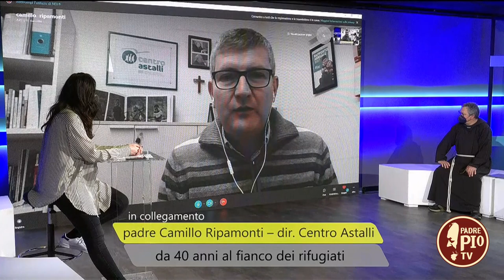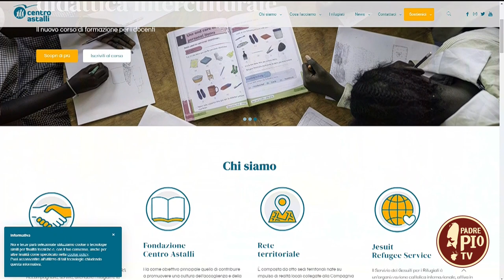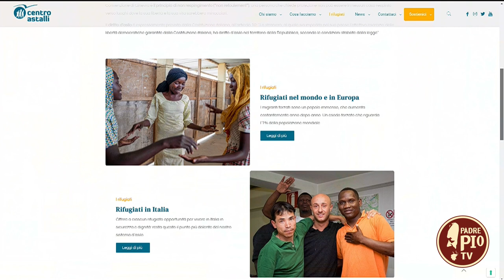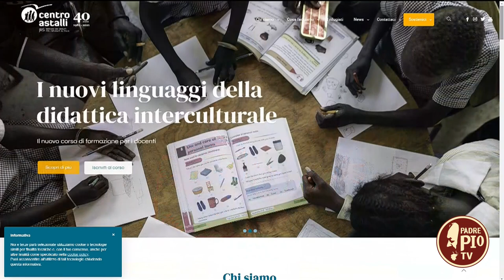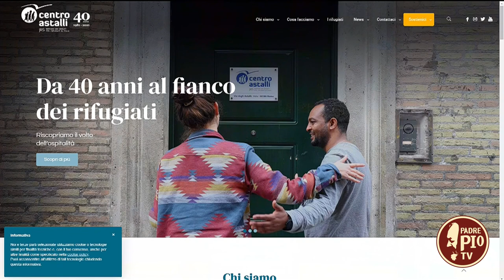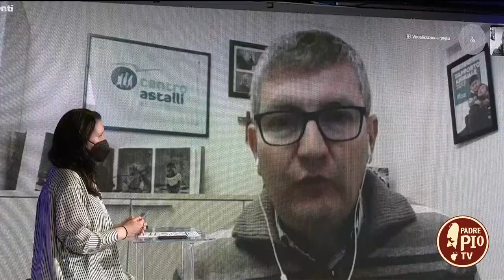L'orrore della guerra - Viandanti sulle strade del Vangelo 21 marzo 2022